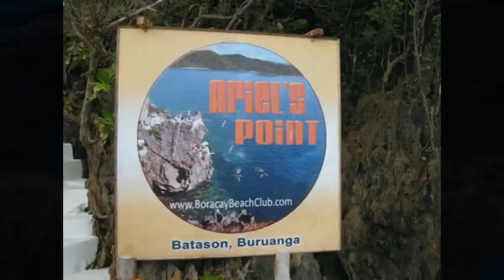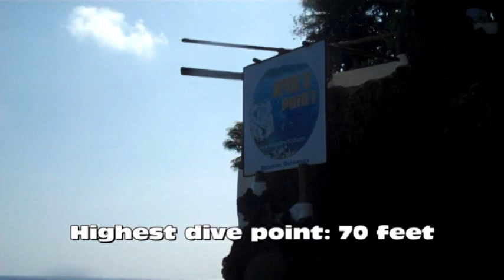Philippines Trip 2011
Took 3 days to make this.  Hope you all like it.  One thing I can say about Flip Video cameras is that it's hard to keep it stabilized.  Enjoy!